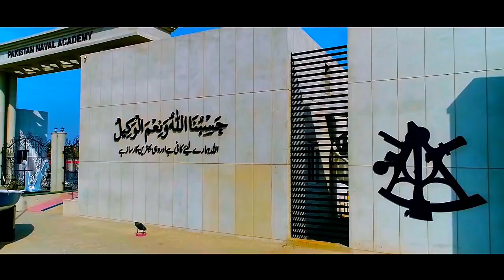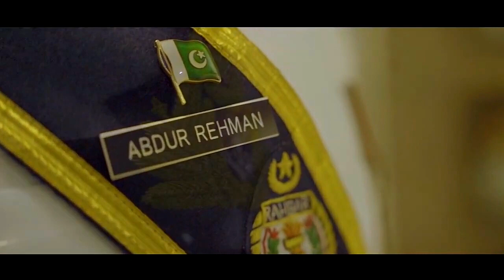𝐏𝐚𝐤𝐢𝐬𝐭𝐚𝐧 𝐍𝐚𝐯𝐲 𝐎𝐟𝐟𝐢𝐜𝐞𝐫𝐬 𝐂𝐚𝐝𝐞𝐭𝐬 𝐚𝐧𝐝 𝐀𝐜𝐚𝐝𝐞𝐦𝐲 𝐎𝐯𝐞𝐫𝐯𝐢𝐞𝐰 | 𝐏𝐚𝐬𝐬 𝐎𝐮𝐭 𝐏𝐚𝐫𝐚𝐝𝐞 | (𝐎𝐟𝐟𝐢𝐜𝐢𝐚𝐥 𝐕𝐢𝐝𝐞𝐨)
This is the Official Video of Passing Out Parade of Officiers from Pakistan Naval Academy.
Creative Content of @PakistanNavy
Pakistan Army Officers.
PN Cadets are here in this Video.
The Pakistan Navy is the uniform naval warfare branch of the Pakistan Armed Forces. The President of Pakistan is the Supreme Commander of the Navy. The Chief of the Naval Staff, a four-star admiral commands the navy. The Pakistan Navy operates on the coastline of Pakistan in the Arabian Sea and Gulf of Oman.
Headquarters: Islamabad

Helicopter: Harbin Z-9; Alouette III; Mil Mi-14; Westland Sea King

Role: Naval warfare; Maritime security; Coastal defence; Second-strike capability;

Chief of the Naval Staff: Adm. Naveed Ashraf

Chairman Joint Chiefs of Staff: General Sahir Shamshad Mirza

Patrol: ATR-72-500; Fokker F27-2000; Lockheed P-3C Orion; Embraer Lineage 1000

Commander-in-Chief: President Arif Alvi